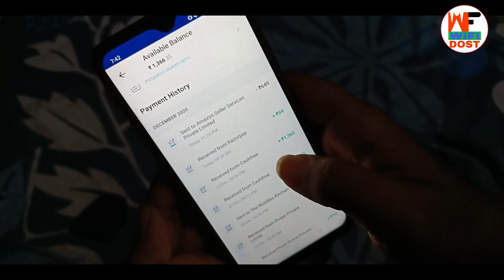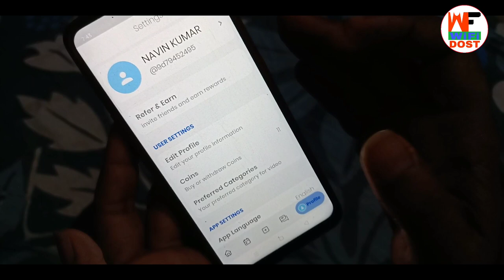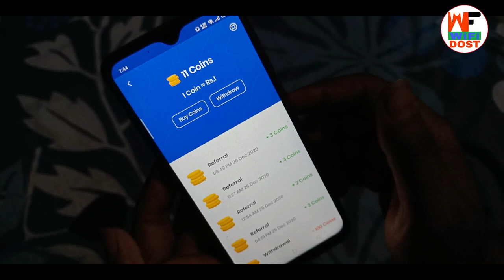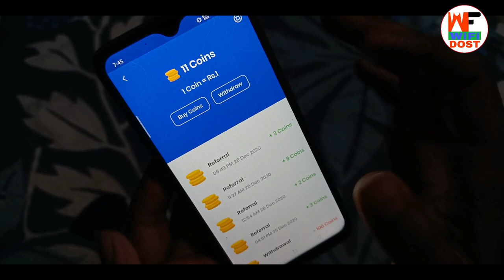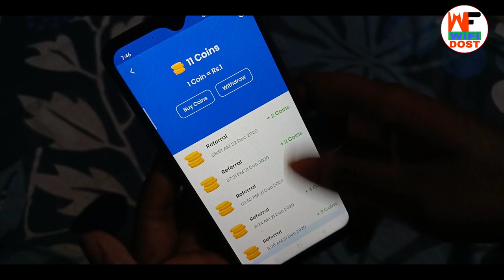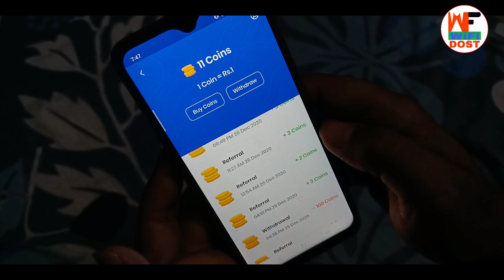sinup ₹10 proof के साथ | online paise kaise kamaye | paise kaise kamaye 2021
Refer Code :- A82A44

🔴 My Use 🔴